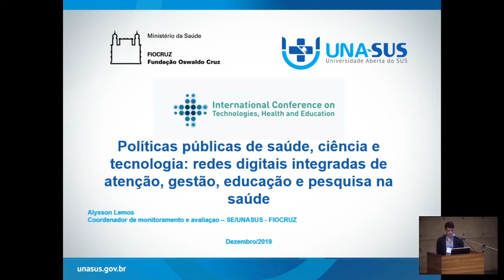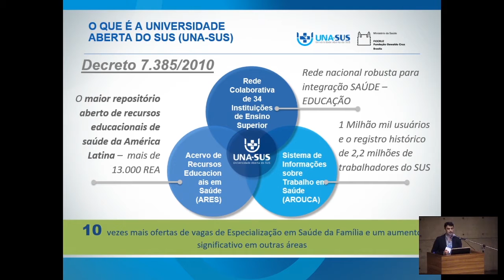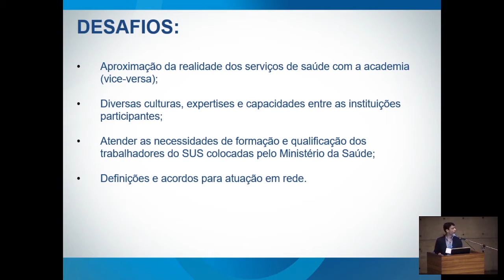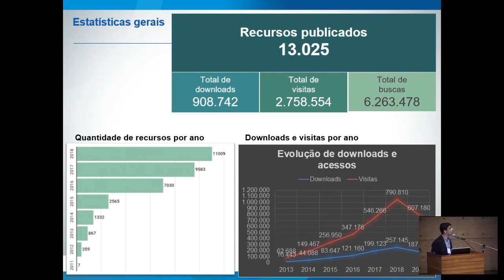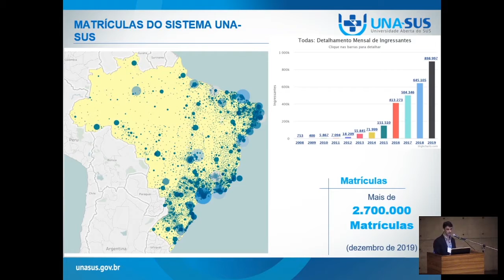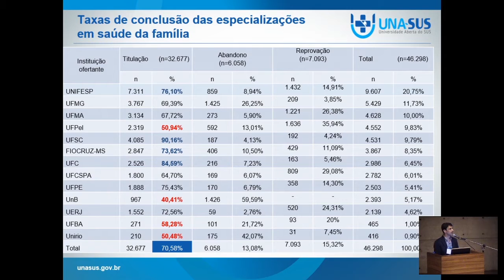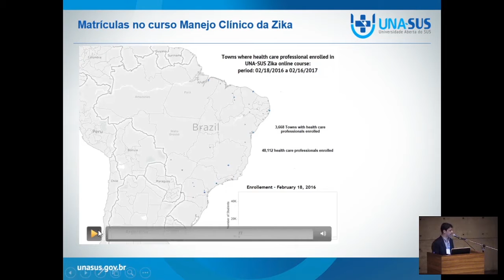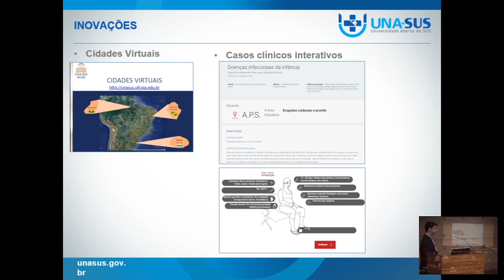ICTHE | Alysson Feliciano | 05.12.2019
Políticas públicas de saúde, ciência e tecnologia: redes digitais integradas de atenção, gestão, educação e pesquisa na saúde

Palestrante: Alysson Feliciano Lemos
Possui graduação em Engenharia Agrícola e Ambiental pela Universidade Federal de Viçosa - UFV (2003) e Mestrado em Engenharia Agrícola pela UFV (2006). É especialista em Bioética pela Universidade de Brasília - UnB (2010) e Poluição do ar e saúde pública pela Universidade de São Paulo - USP (2010). Atuou no Ministério da Saúde nas áreas de vigilância em saúde ambiental, toxicologia, avaliação de risco à saúde humana e educação em saúde de 2004 a 2009. Foi consultor na Organização Pan-Americana da Saúde, OPAS/OMS, na área de vigilância em saúde e educação em saúde de 2009 a 2012. Atualmente é coordenador de avaliação e monitoramento de programas e projetos, na Secretaria Executiva da Universidade Aberta do SUS/FIOCRUZ desde 2012.
Mediador: Luis Ary Messina

International Conference on Technologies, Health and Education